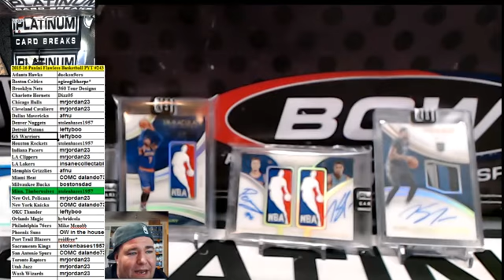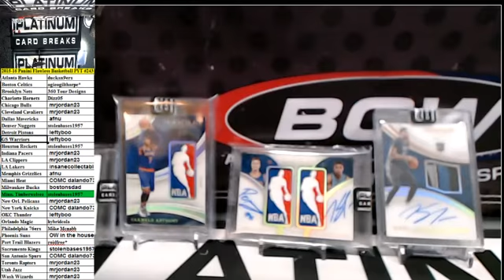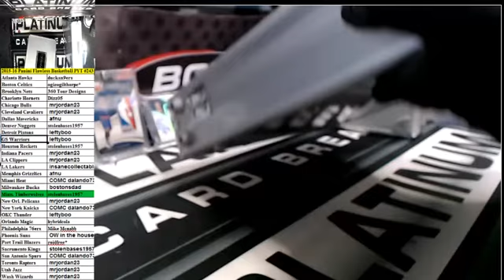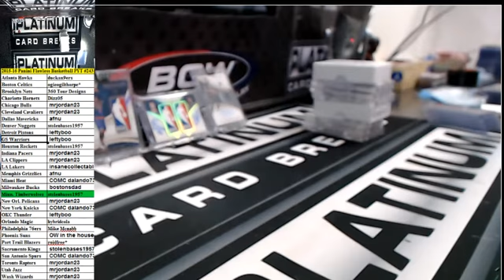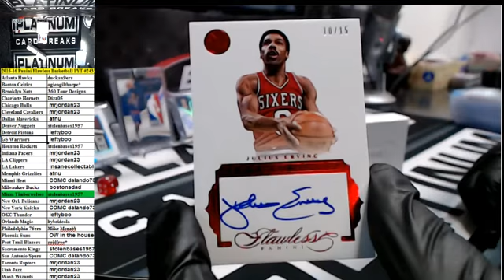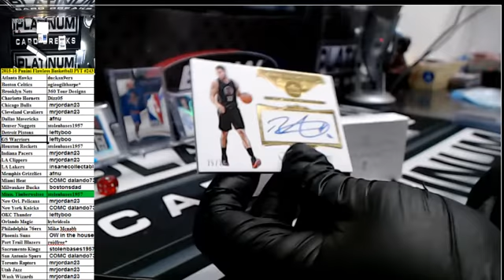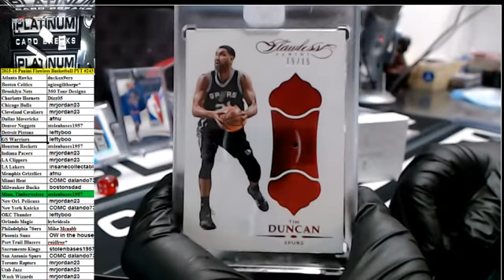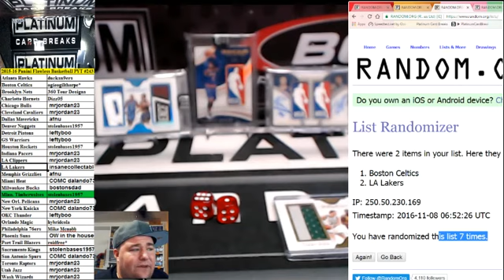2015 16 Panini Flawless Basketball PYT #243